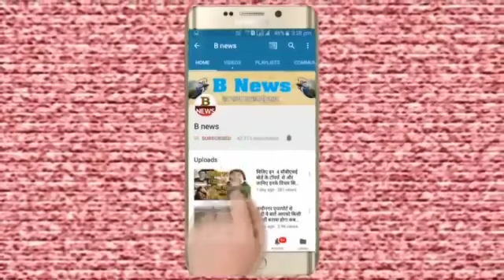शाम 5:00 बजे बच्चों ने कुछ इस तरह से बजाई थाली पूरे देश में दिखाई अलग माहौल